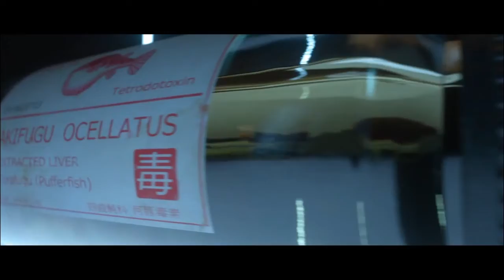Hitman 2: Prologue